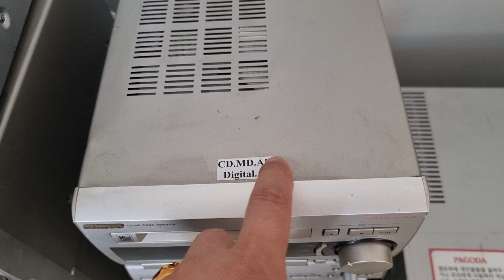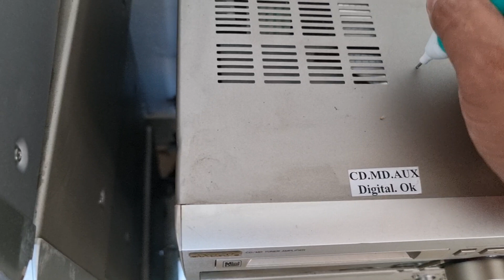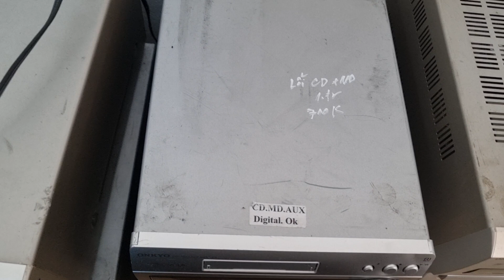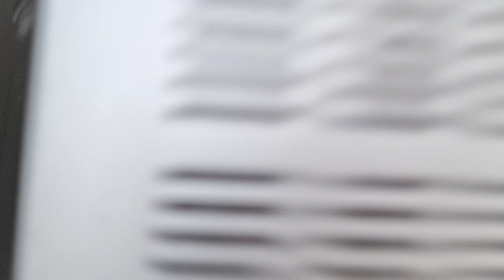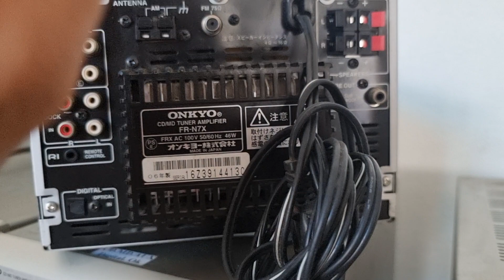GIẢM GIÁ GẢIN MÃ MD CD CẢM ƠN QUÝ KHÁCH ĐÃ THAM RA KÊNH MỚI LH 0822281999-0911169961